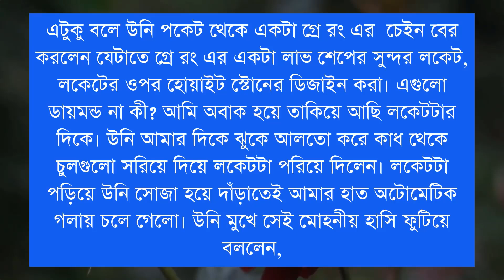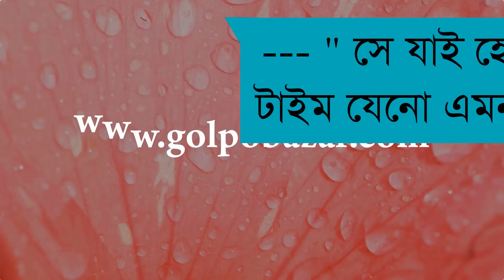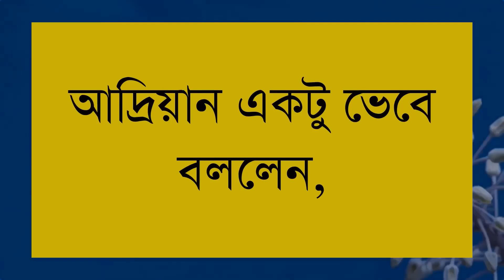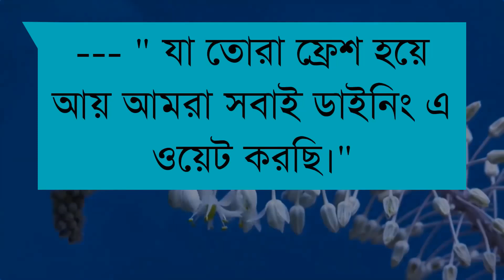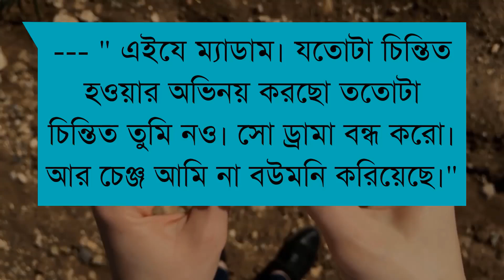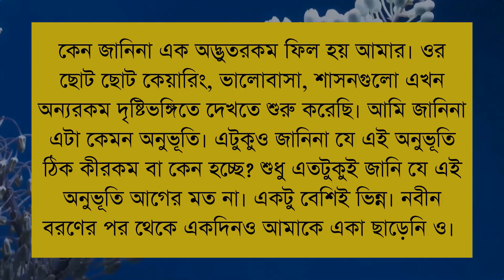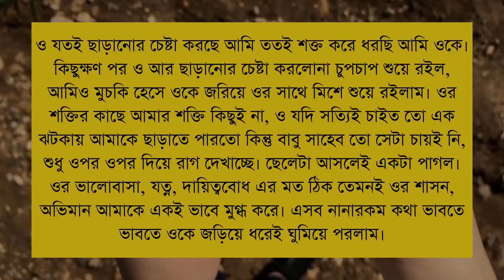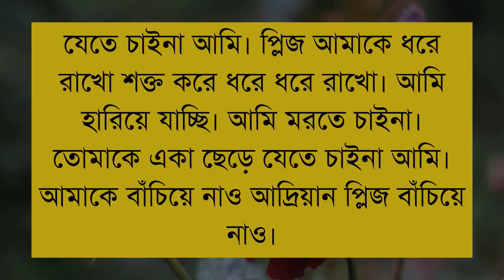ভালোবাসি তোকে || সকল পর্ব || সিজন ৩ || অনেক কষ্টের গল্প